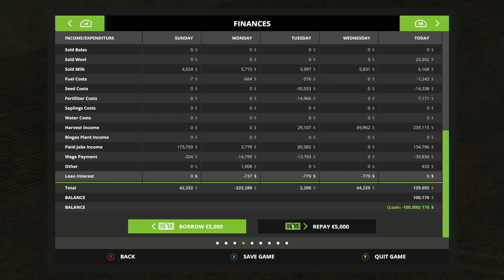Mr. Blue Farm's @ Sosnovka, Ep 30, New Plow New Sprayer..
Hey every one,  I buy a new plow and a good size sprayer to help us out on the fields!!!

Sosnovka Episode's

Chellington 17

LawFold Farm